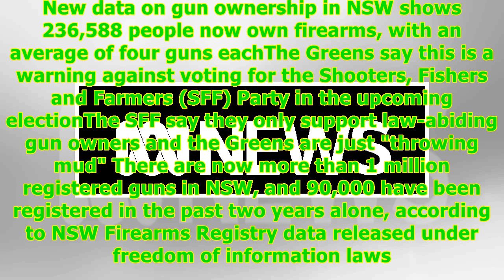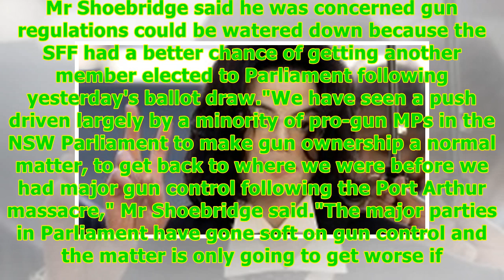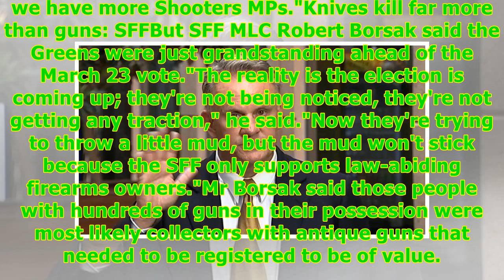Gun control becomes NSW election issue as firearm ownership reaches milestone -24/7 News